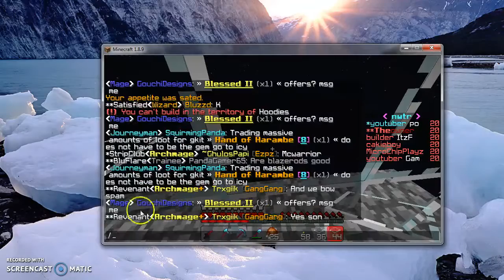mine craft factions ep 3